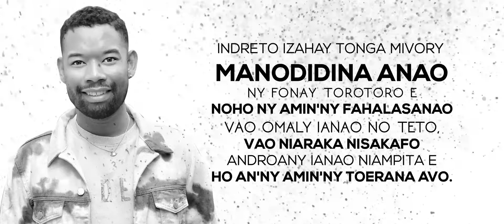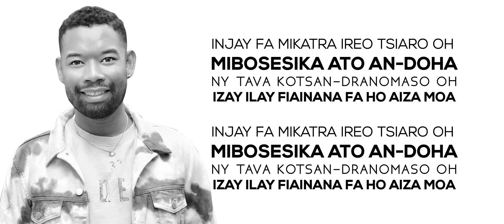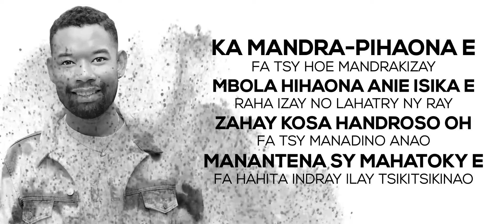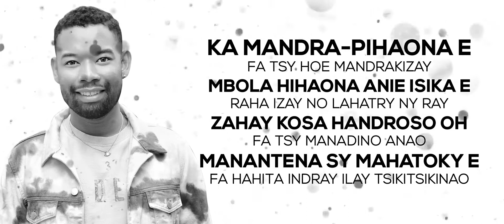ATO AM PONAY FOANA D Lain Official Lyrics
Lors de la séparation avec un être cher, il est parfois difficile de trouver ses mots.
Avec une autre approche du deuil, D-Lain exprime l'espoir de revoir un jour le sourire de la personne qui est partie dans son titre "Ato am-ponay foana". Comme pour dire "ceci n'est qu'un au-revoir"

Apprécions ensemble :
Titre : Ato am-ponay foana
Artiste : D-Lain
A/C : RATOLOJANAHARY Lalaina
Année : 2019
Official Lyrics by HPC PHOTOGRAPHY

L'émotion du chanteur, la mélodie et les paroles sont tellement touchantes que la première fois que j'ai entendu cette chanson, j'en ai eu les larmes aux yeux. Et vous? Qu'en pensez-vous? Dites-le moi dans les commentaires.